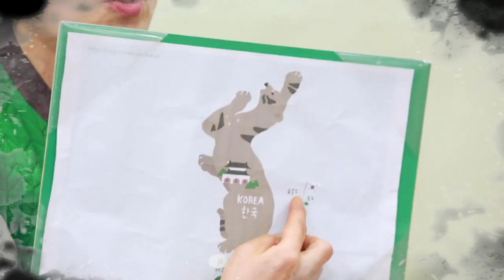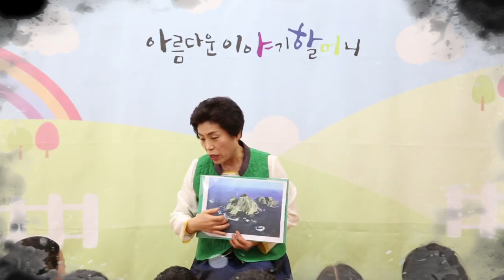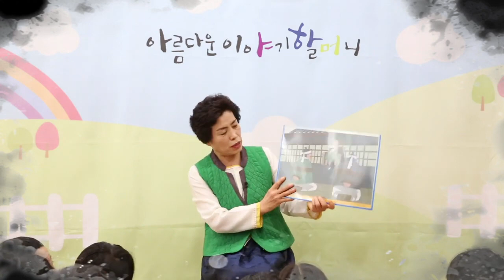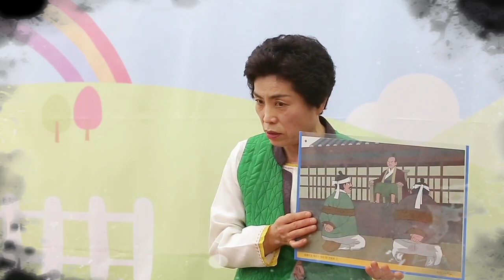울릉도와 독도는 우리땅 안용복, 자막 보기, 한국국학진흥원, 2016년